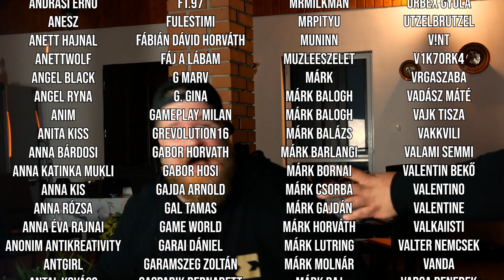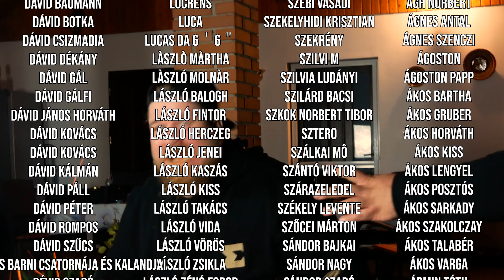Megcsináltuk a LEGFIATALOSABB Hamburgert VALAHA😲 BEBABURGER (@feketemiki )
🥓Miki csatornája @feketemiki 🥓

💥VEGYÉL NAGYON KIRÁLY PÓLÓKAT💥

🟢Ha szeretnéd támogatni a csatornát csatlakozz a többi csatornataghoz

🟢Discordon nem várunk sok szeretettel mert sok a gyökér de hát most eggyel több vagy kevesebb már mindegy (segítsetek rajtam nagyon rossz emberek vannak ott)

🟢Van egy subredditünk is